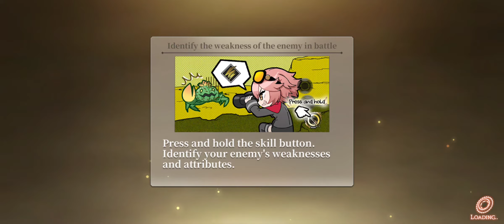Magatsu Wahrheit-Global version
OPEN IN PLAY STORE APP
Cover art
Mobimon Inc.Role Playing
TeenTeen
1,940
Offers in-app purchases
This app is compatible with all of your devices.
Screenshot ImageScreenshot ImageScreenshot ImageScreenshot ImageScreenshot ImageScreenshot ImageScreenshot ImageScreenshot ImageScreenshot ImageScreenshot ImageScreenshot ImageScreenshot ImageScreenshot ImageScreenshot ImageScreenshot Image
Real-time online JRPG with epic scenario, Available NOW!!
~ A high-tension adventure of seeking the Truth behind the Mysterious LIGHT ~

1. Epic 3D action Online RPG, featuring a peak production team from Japan
(Original work/Script: Shouda Miwa; Music: Yokoyama Masaru; Character Design: Third Echoes)
2. Touching over 1.5 million players across Japan - Featuring several famous voice actors:
(CV:Koyama Rikiya 、Kawasumi Ayako、Morikawa Toshiyuki、 Kakihara Tetsuya、 Sawashiro Miyuki、Toriumi Kohsuke、Sugita Tomokazu、Saito Soma、 Ishitobi Erika、 Kito Akari、 Uchida Maaya 、Yuuki Aoi)
3. Fight along your allies and captains as part of the Mobile Corps!
(Real-time Online Battles, repel your foes with your friends!)
4. Aim for SS-tier guild, fight for the glory of the strongest
(Communicate anytime using stickers, fight alongside other guild members)
5. 3D Action team-play RPG with high quality Japan style animation
(Immerse yourself into the world full of Light and Despair)